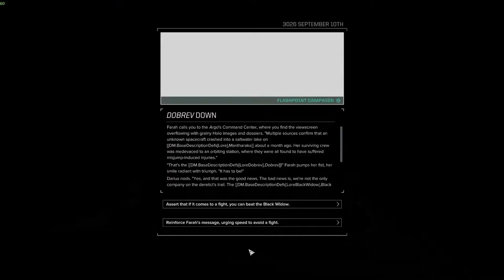BATTLETECH - Flashpoint: One Man's Trash (Decision Lure away)